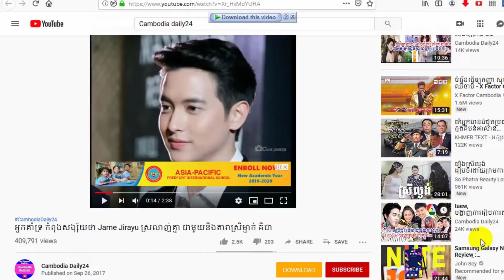កំពុងពរពោះឱក សុគន្ធកញ្ញានៅតែមានហាងឆេងមិនធម្មតាព្រោះតែនាងជាប់ខ្សែ, Khmer News 2019, CambodiaDaily24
▬▬♥ ✅Next Videos

cambodia news,
rfi khmer,
Khmer1st,
chhem heing,ourn sarath,cambo report,
rfa khmer radio, voa khmer news, khmer hot news,
you tube, mr. sc channel,breaking news,
cambodia hot news, khmer song 2018
, khmer daily, cambodia daily, cambodia 2018, ពត៏មានតារាសិល្បៈ,ពត៏មានតារា,តារាខ្មែរ, khmer, news, g devith,
ងួនចាន់ដេវីដ ចេញពីហង្សមាស, ប៉ាច គីមមួយ,
ខេមរៈសិរីមន្ត,ព្រាបសុវត្ថិ, សុខ ពិសី,  ឱក សុគន្ធកញ្ញា,
 rasmey hang meas, iphone xs, khmer news clip,
rfi khmer radio, rfi khmer, khmer news 2019, cambodia news,

      ●▬▬▬▬▬▬▬ஜ۩۞۩ஜ▬▬▬▬▬●

      ●▬▬▬▬▬▬▬ஜ۩۞۩ஜ▬▬▬▬▬●